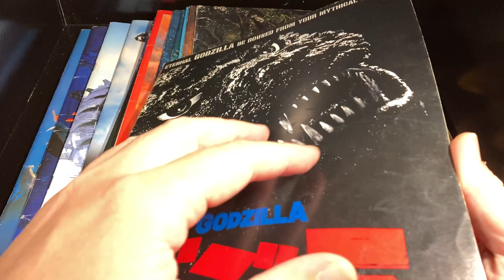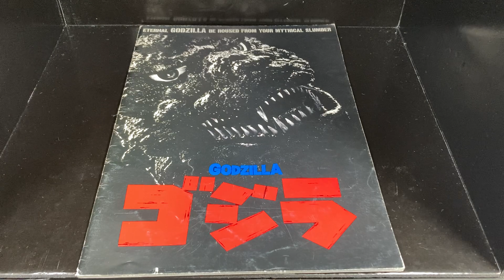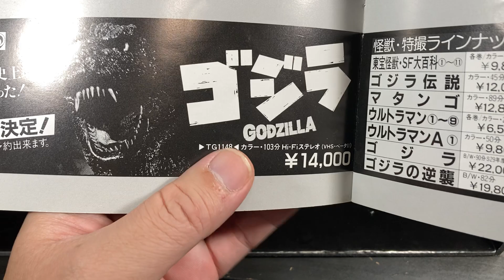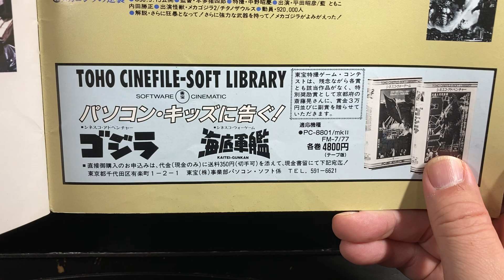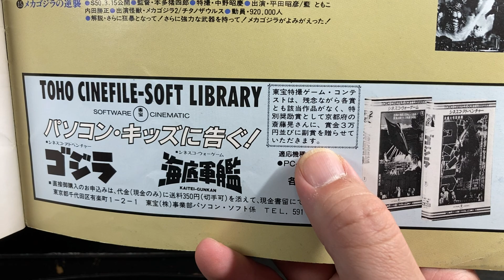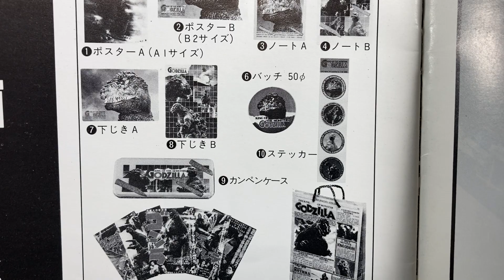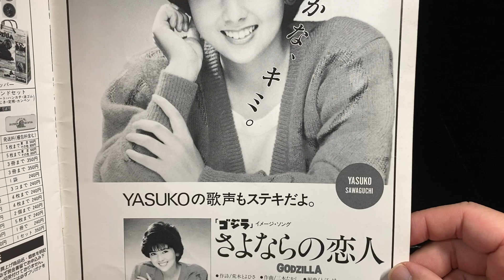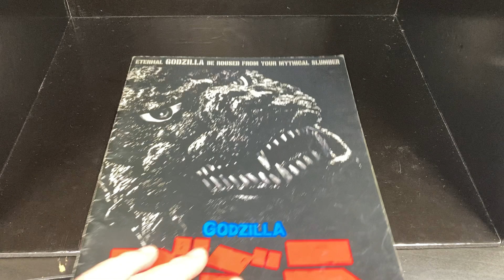Godzilla ゴジラ 84ゴジラ Godzilla の映画パンフレットに掲載されていたゴジラ関連商品をご紹介【518本目の動画】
ゴジラ ゴジラ1984 84ゴジラ 映画パンフレット 映画グッズ Godzilla スーパーX マクガイバーの小部屋 Macgyver's small room